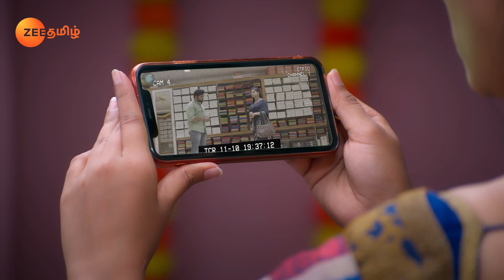Sukumar Shares a Video Clip with Kuzhali - Anbe Sivam - Full Ep 116 - Zee Tamil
Iniya worries when Oviya informs her about Arasi's plan. Anbu watches when Kuzhali asks Shivam to praise her beauty. Sukumar shares a video clip with Kuzhali, but Anbu deletes it.

Show Name : Anbe Sivam
Producer/Star Cast : Vikram Shri, Raksha Holla, Kavitha Gowda
Episode No : 116

Anbu Selvi and Nalla Sivam are victims of failed marriages. But, their lives take a turn when the lonely hearts decide to marry each other for the sake of their children. Will they rediscover love?

Click here  watch Webisode on YouTube ►PLjRBtkHHXJjQAbLiYAXPhB_AWgBaSOAvj
Click here  watch Quick Recap on YouTube ►PLjRBtkHHXJjSdxkYfcn8mmfU2mYjs8rBX
Click here  watch HIghlight on YouTube ►PLjRBtkHHXJjSL-KQQ16hYeovm5rUXqfeb
Click here  watch Week In Shorts on YouTube ►PLjRBtkHHXJjQ9WuqDlK-RSWz9ym2QfnQR